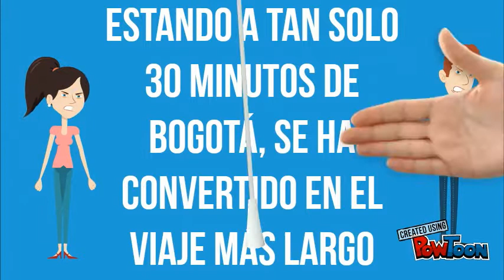Mal transporte en la sabana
trasnporte en la sabana-- Created using PowToon -- Free sign up -- Create animated videos and animated presentations for free.  PowToon is a free tool that allows you to develop cool animated clips and animated presentations for your website, office meeting, sales pitch, nonprofit fundraiser, product launch, video resume, or anything else you could use an animated explainer video. PowToon's animation templates help you create animated presentations and animated explainer videos from scratch.  Anyone can produce awesome animations quickly with PowToon, without the cost or hassle other professional animation services require.